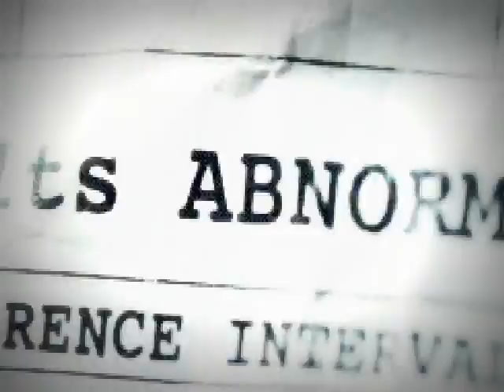¬Natasha Romanoff¬ You Don't Own Me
Credit to the gifs I have used, found them all on Tumblr.